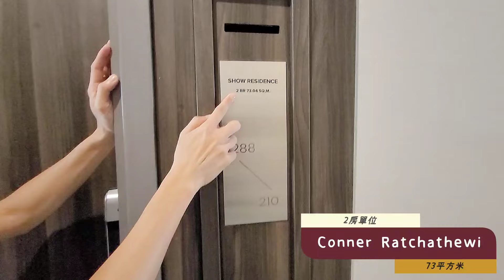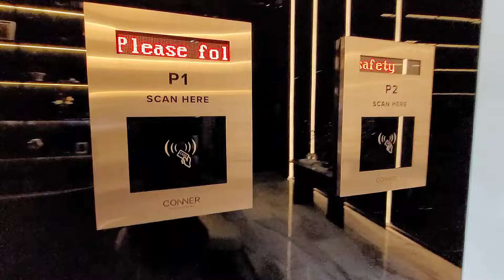泰國 曼谷 Conner Ratchathewi 2房及屋苑設施篇 皇室屬地中的 "垂直森林" 2房擁煙花靚景 全高端自能配套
泰國 曼谷 Conner Ratchathewi 2房及屋苑設施篇
皇室屬地中的 "垂直森林" 2房擁煙花靚景 全高端自能配套

🚩睿府•暹邏 Conner Ratchathewi
🚩泰國知名開發商 泰國睿創集團 THE CREATORS HQ
🚩永久業權
🚩BTS Ratchathewi (5分鐘步行可達)
🚩MRT 橙色線 Ratchathewi 站旁
🚩2022年落成

曼谷Downtown核心圈主要分為以下四個區域：PATHUMWAN 巴吞旺區域； Lumpini 隆披尼區域；Silom/Sathorn 是隆/沙吞區域；Sukhumvit 素坤逸區域，而「CONNER RATCHATHEWI — 睿府·暹邏」出門右轉，散步可抵達暹邏商圈。

周邊不乏最新時尚商場，暹邏百麗宮• 暹邏中心• 暹邏廣場• 尚泰中心百貨，另有水門市場，不夜的商廈，擁擠的人潮，見證時尚的精髓與曼谷這座城市的潮流指數 。

週邊醫療資源豐富、健全、高端。有朱拉隆功醫院，康明國際醫院，華僑醫院，帕亞泰國際醫院和三美泰國際醫院。集結從小學到大學，從技術院校到高端學府，不同類型的教育資源，從本土優質教育到國際品質教育一應俱全。

包括泰國「清北」－朱拉隆功大學，還有政法大學、瑪希敦大學、朱拉隆功附屬中學、朱拉隆功附屬小學、曼谷商學院、新加坡國際學校等。

「CONNER RATCHATHEWI — 睿府·暹邏」與即將完成的MRT橙色線0米入戶！其位置是少見的BTS線路和MRT線路完全覆蓋，可同時換乘BTS藍色、綠色線，MRT橙色線和SRT-CITY機場快線。與現有的BTS RACHATHEWI站很近步行可達！
♠ The Flagship Estate ♣ 旗艦店 ♠
⚀海外房地產⚬Overseas Real Estate
⚁中環士丹利街66-68號佳德商業大廈501室